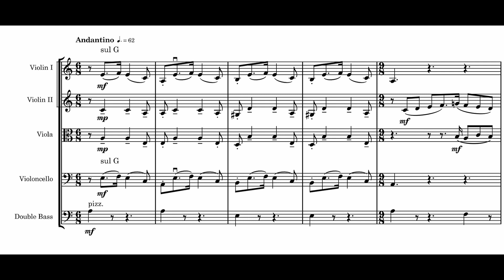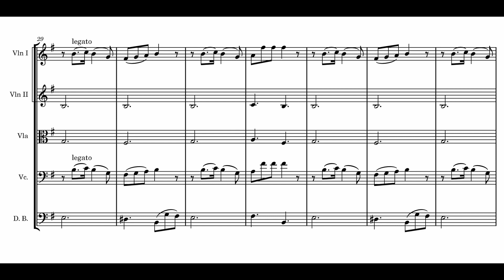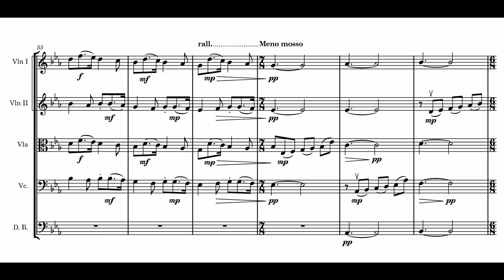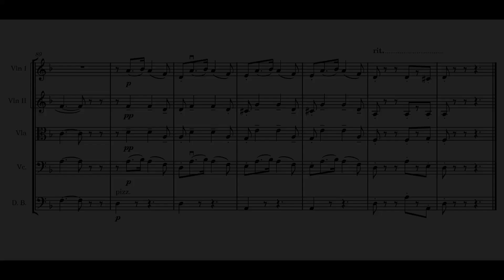Serenade for Strings - Zac Stewart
A short piece for a string orchestra.

Thumbnail by DALL-E